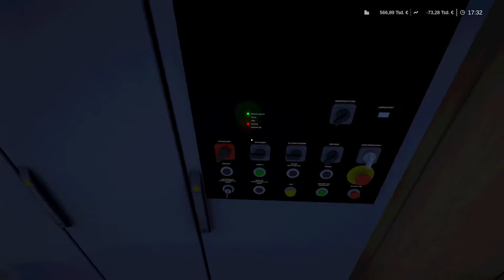Wieder auf die PISTEN! - #15 MULTIPLAYER WINTER Resort Simulator SEASON 2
Willkommen im WINTER RESORT SIMULATOR SEASON 2!

Gemeinsam mit NICOJUS und oft auf NIKLAS managen wir das Skigebiet Hallstein!

Wenn ihr alle Folgen sehen wollt schaut einfach beim Nicojus vorbei!

Mein Pc-Setup:💻

CPU: AMD Ryzen 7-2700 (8Kerne, 3.2ghz)
GPU: Radeon RX 570 Series (wird demnächst ersetzt!)
RAM: 16gb (1500MHz)
SSD: 250gb
SSD2: 230gb
HDD: 2tb

Meine Hardware:🔌

Bildschirmsystem:🖥

1. Bildschirm: Acer WQHD 144hz 27zoll
2. Bildschirm: Acer Full HD 27zoll
3. Bildschirm: AOC Full HD 24zoll
4. Bildschirm: HP 4:3

JoLo 9551 YT
2021